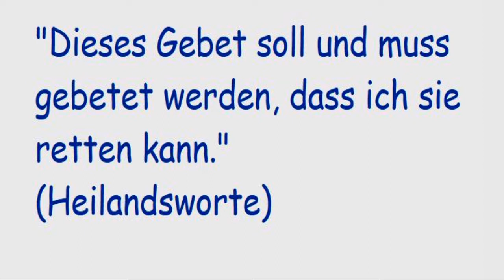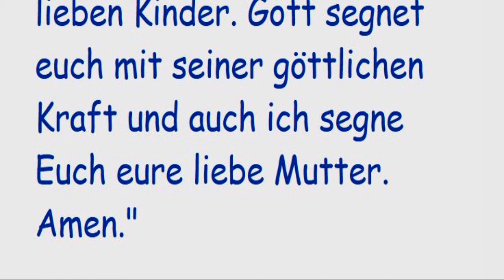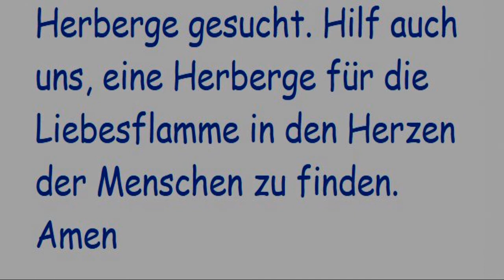STELLVERTRETEND REUE ERWECKEN FÜR ALLE STERBENDEN